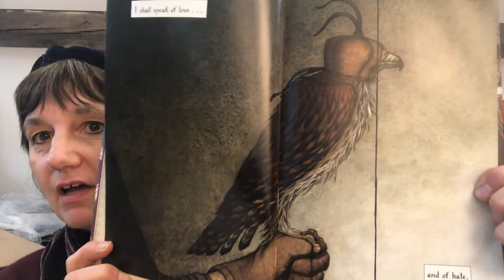Building Stories with Author Mira Bartók | Part 6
Set creative writing and illustration projects in motion with this seven part series—Building Stories—from Mira Bartók, author of The Wonderling.

The Wonderling
by Mira Bartók

Welcome to Miss Carbunkle’s Home for Wayward and Misbegotten Creatures, an orphanage for young groundlings (part human, part animal) run by a cunning villainess. For lonely Number Thirteen, a shy, one-eared, foxlike creature, it is the only home he has ever known. When he meets a bird groundling named Trinket, Number Thirteen gains two things: a real name (Arthur, like the good king in the old stories) and a best friend. Trinket and Arthur escape over the high walls of the orphanage and embark on an adventure that will take them out into the wider world and to Arthur’s true destiny: to become the Wonderling and save music for everyone. Rife with steampunk inventions, magical plot twists, and finely detailed illustrations, the paperback edition of Mira Bartók’s debut novel is sure to enchant.